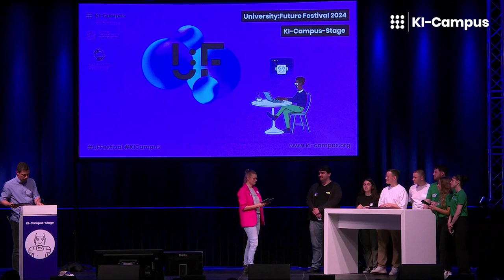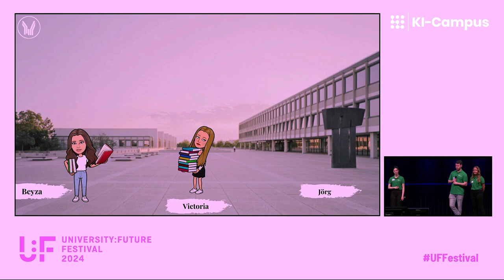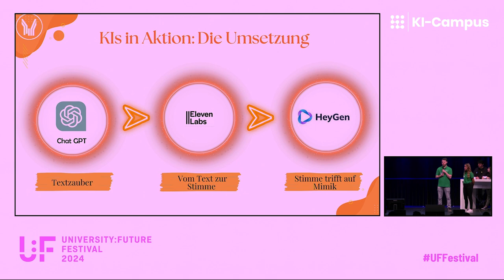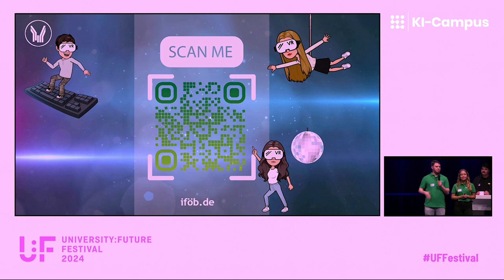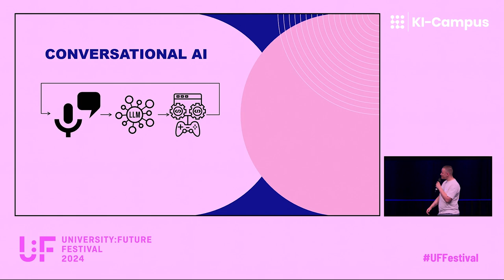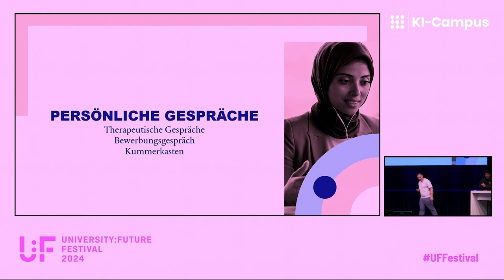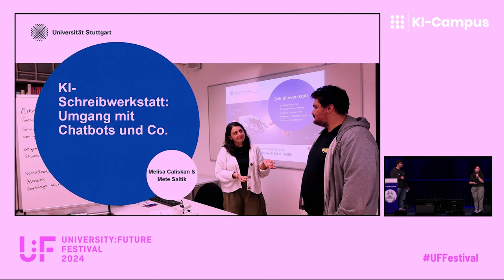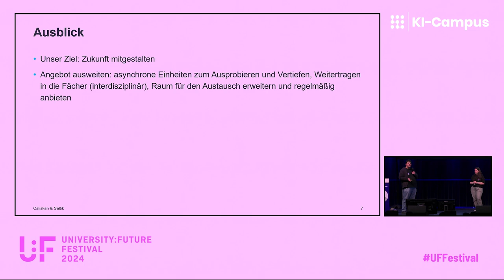Student Pitch: Studentische AI Innovation Challenge (Gewinner:innen der Vorauswahl) | U:FF 2024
Wie nutzen eigentlich Studierende Künstliche Intelligenz im Studium, um Aufgaben besser und effektiver zu erledigen? Welche innovativen Ideen haben sie, wenn es darum geht, die Lehre durch generative KI-Tools zu verbessern oder entwickeln sie sogar selbst eigene Softwarelösungen?

Wir haben Studierende eingeladen, ihre kreativen Ideen und Projekte einzureichen und auf der KI-Campus-Stage zu präsentieren. Das Publikum entscheidet, welches Projekt vom KI-Campus-Team in der Weiterentwicklung unterstützt wird. Die Gewinner:innen erhalten einen individuellen Coaching-Termin mit Peter Hottum vom Karlsruher Institut für Technologie (@KITVideoclips), Vernetzungsmöglichkeiten in der KI-Campus-Community und eine exklusive Folge in unserem Podcast „KI kapiert“.

Das University:Future Festival (U:FF) fand vom 5. bis 7. Juni 2024 unter dem Motto “Tales of Tomorrow“ statt. Es wurde vom @HochschulforumDigitalisierung und der Stiftung Innovation in der Hochschullehre (@inno_lehre) organisiert und vom ‪@Stifterverband unterstützt. Der KI-Campus gestaltete das Programm der Partnerbühne "KI-Campus-Stage" in Heilbronn und online im Livestream.

Der KI-Campus ist die Lernplattform für Künstliche Intelligenz mit kostenlosen Online-Kursen, Videos und Podcasts zur Stärkung von KI- und Datenkompetenzen.